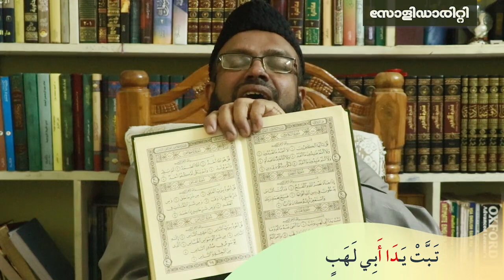തജ്‌വീദ്‌ പാഠങ്ങൾ ഭാഗം - 3: ജനാബ്‌ ഇല്യാസ്‌ മൗലവി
നാഥന്റെ തണലിലേക്കൊരുങ്ങാം
സോളിഡാരിറ്റി  റമദാൻ കാമ്പയിൻ